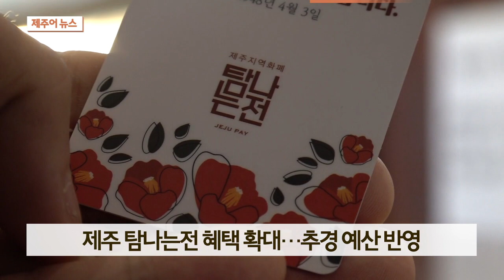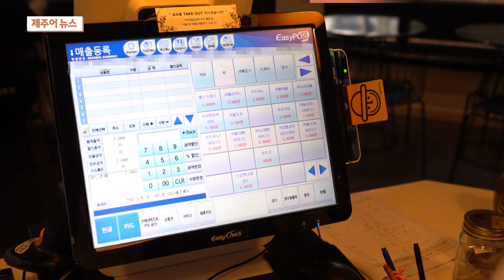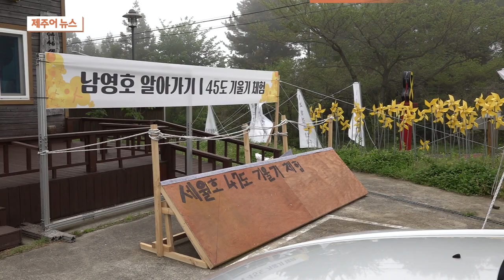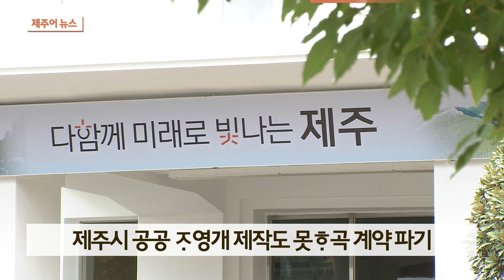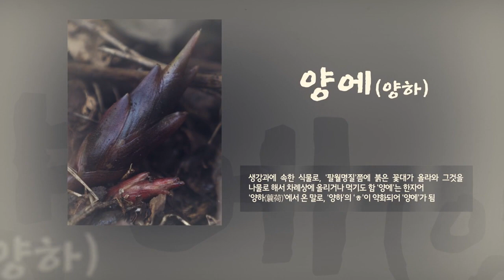제주어뉴스 골암시민 들엄시민 (24년4월20일)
KCTV제주방송에서 토요일 오후 7시10분에 방영하는 제주어 뉴스입니다.

[표준어] 올해 공중보건의사 53명 배치…2명 감소

제주도내 보건 의료 취약지에 공중보건의사가 재배치된 가운데 인원이 줄면서 읍면주민들의 불편이 예상되고 있습니다.

제주특별자치도는 도서지역과 농어촌지역 등에 신규 전입을 포함한 공중보건의사 53명을 배치했다고 밝혔습니다.

이 가운데 새로 전입한 공보의는 19명으로 복무 만료와 다른 시도로 전출된 공보의를 합친 21명에 비해 2명 감소한 것으로 나타났습니다.

제주도는 전국적으로 공보의 편입자 수가 감소한 영향이라며 보건 의료 취약지에 우선 배치될 수 있도록 고려했다고 밝혔습니다.

[표준어] 한라산 케이블카 제안에 "UAM 집중"

제주도의회 도정질문 자리에서 관광약자를 위한 한라산 케이블카 설치 필요성이 또다시 제기됐습니다.

질의에 나선 강상수 도의원은 오영훈 지사가 UAM에 너무 꽂혀 있다며 제주 기상 등을 고려해 UAM과 케이블카 설치 등을 병행해 추진해야 한다고 주장했습니다.

이에대해 오영훈 지사는 지난해 도정질문을 비롯해 수 차례 입장을 전했다며 케이블카 설치에 부정적 입장을 다시 밝혔습니다.

또 이미 UAM 제조사와 업무협약을 맺었다며 케이블카 사업을 병행하면 제조사가 시장이 분산될 수 있다고 생각할 수 있다고 우려했습니다.

이 과정에서 오 지사와 강 의원간에 다소 감정적인 언쟁이 이어지기도 했습니다.

[표준어] 제주 탐나는전 혜택 확대…추경 예산 반영

제주 지역화폐인 탐나는전의 혜택이 확대될 전망입니다.

제주특별자치도는 이번 추경에 탐나는전 발행 예산으로 국비 18억과 지방비 46억 원을 반영할 예정입니다.

이 예산안이 확정되면 현재 매장 매출에 따라 3에서 5%의 적립혜택이 7%로 늘어나게 됩니다.

오영훈 지사는 최근 열린 주간 혁신 성장회의에서 침체된 민생경제 활력을 위해 탐나는전 확대 발행을 검토하라고 주문했습니다.

[표준어] 세월호 참사 10주기, 목적지 제주에서 추모

세월호 참사가 어느덧 10주기를 맞게 됐습니다.

최종 목적지였던 제주에서 희생자들을 추모하고 그날의 아픔을 달래기 위한 추모행사들이 진행되고 있습니다.

허은진 기자의 보도입니다.

세월호 제주기억관 한편에 직접 제작한 고래인형들이 가득합니다.

고래인형은 304개, 10년 전 세월호 참사로 운명을 달리한 희생자 수입니다.

분향소에는 국화 대신 노란 프리지어 꽃이 놓여 있습니다.

[김태은 / 세월호 제주기억관 10주기 준비위원회 홍보대장]
"제주도내 170여 개소 정도의 리본 나눔터들이 있어요. 그중에 맛집, 서점, 카페 다양하게 있는데 5곳 정도를 뽑아서 작은 기억 공간으로..."

세월호 참사가 10주기를 맞이했지만 그동안 이태원 참사와 오송 지하차도 참사 등 인재는 되풀이됐습니다.

안전사회로 발돋움하기 위해 참사를 기억해야 하는 이유이기도 합니다.

[박연술 / 남영호 참사 유족]
"남영호 사고를 잊어버리니까 이런 세월호 사태가 벌어진 것 같아요. 그래서 남영호도 잊지 말고 세월호도 잊지 말자는..."

제주문예회관에선 세월호 제주 생존자들의 아홉번째 작품전시회가 열렸습니다.

그림과 사진, 도자기 공예 등 외상후 스트레스장애를 치유하기 위해 생존자들이 상담소 치유 프로그램에서 만든 작품들입니다.

초기 다소 어두웠던 생존자들의 화풍은 시간이 흐르며 밝아졌습니다.

그동안 엄두를 내지 못했던 제주 바다를 그려내기도 했습니다.

정은주 / 안산시 단원구]
"생존자분들이 그린 그림도 보고 그러면서 이제 좀 회복해 가는 그런 모습이 좀 느껴져서..."

하지만 여전히 생업을 위해 배에 올라야 하는 생존자들에게 세월호 참사는 아직 끝나지 않았습니다.

[최슬기 / 제주 세월호 피해상담소]
"10주기가 되어서 아무래도 조금 많이 잊히기도 했고 선생님들은 아직 힘드신 부분들이 있는데 좀 따뜻하게 관심을 많이 주셨으면 좋겠습니다."

세월호의 도착지였던 제주에서 그날의 참사를 잊지 않고 기억하기 위한 추모의 마음들이 이어지고 있습니다.

[표준어] 제주시 공공자전거 제작도 못하고 계약 파기

고가 논란 등이 제기됐던 제주시 공공자전거가 제작도 하지 못한 채 계약 파기 절차를 밟은 것으로 확인됐습니다.

제주시는 지난해 8월 제작업체에 8천 690만 원 상당의 공공자전거 90대 제작구매 계약을 체결했지만 해당 업체에서 내부 사정을 이유로 제작 불가 방침을 전하며 계획이 전면 무산됐습니다.

해당 사업비는 이월됐고 추후 도입 계획은 내부 검토가 이뤄지고 있는 것으로 전해졌습니다.

한편 제주시가 추진한 공공자전거는 체인으로만 동력을 전달하는 일반적인 방식으로 운영됐고 업체들이 도난방지 잠금장치와 태양열 충전 기능 등에 부담을 느끼며 공모와 유찰이 7차례나 반복된 바 있습니다.

[표준어] 골프업계, 지역 상생방안 마련…민관 협력 강화

코로나 엔데믹 전환 이후 어려움을 겪고 있는 제주도내 골프장 업계가 행정과 함께 지역 상생방안 마련에 나섭니다.

이에따라 도민전용요금과 계절할인제도, 캐디 또는 카드 선택제, 고향사랑기부자 골프장 이용료 할인, 미래 골프 꿈나무 육성, 사회공헌활동 확대를 위한 기부존 운영 등을 추진합니다.

행정에서도 국제골프박람회와 국내외 대회 유치, 골프 아카데미 캐디 양성 프로그램 지원 등에 나섭니다.

지난해 제주도내 골프장 이용객은 241만 6천명으로 전년의 282만명에 비해 14% 감소했습니다.